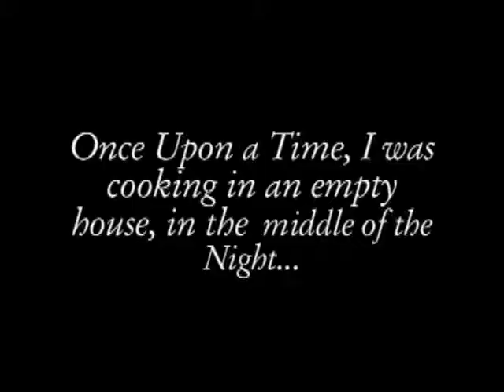The Late Night Snack Song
Nicknamed - "Radiate that Shit!" Written, Composed & Performed by TWS of TSB.